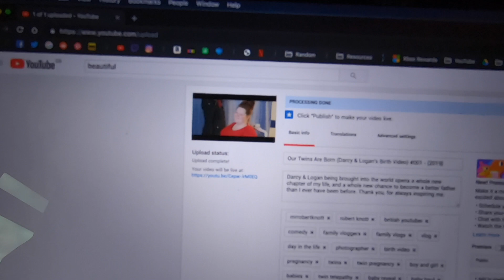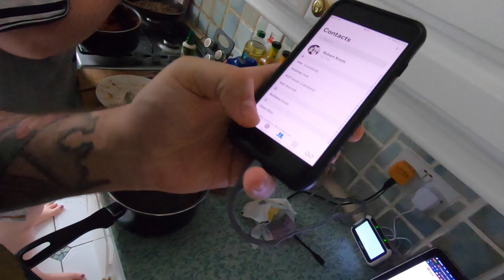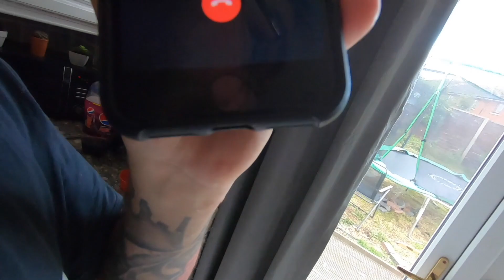A Little Meal Prep | One Take Sunday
Legend states that if you click the LIKE button, you'll be a happier person! 👍

Thanks for being part of the family. ❤️